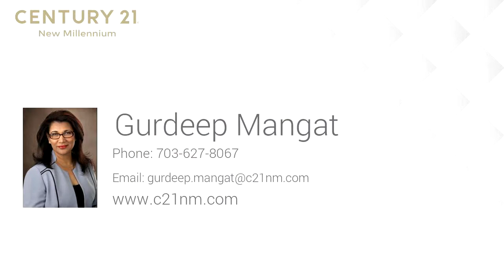Residential for sale - 10710 HARLEY RD, LORTON, VA 22079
OPEN SATURDAY 4/27 FROM 2 PM- 4 PM. Construction Complete. This house is ready for you to make it your own home! Gulick Group's Winthrop model ON 5 acres with ~8800 sq. ft. heated space with exceptional features, 6 BRS, 7 Baths. 1 Bedroom with full bath on the main level, 5 bedrooms and a loft & 5 Baths on the upper level , 1 Den/B and full bath in the basement. 9' &10'+ ceilings. A huge deck overlooking wooded acerage. Equestrian Enthusiasts or Boating Lovers... perfect location for both. Close to Pohick Bay Regional Park with Boat Launching Pads & Public Golf Course, Meadow Wood Farm and Mason Neck Park.

Bedrooms: 6
Bathrooms: 7 full and 1 half
Square Feet: 8800
Price: $1,975,000

Gurdeepmangat.c21nm.com
Facebook Mangat, Your Next Realtor